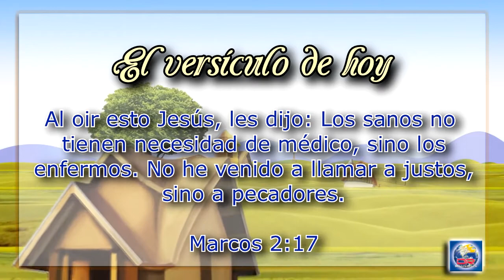Devoción Matutina Para Menores - Sábado 10 de Septiembre del 2016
LLAMANDO A UN RECAUDADOR DE IMPUESTOS

Al oír esto Jesús, les dijo: Los sanos no tienen necesidad de médico, sino los enfermos. No he venido a llamar a justos, sino a pecadores. Marcos 2:17.

De toda la gente que vivía en Palestina, ninguna era más odiada que los recolectores de impuestos. Los romanos gobernaban el mundo y ostentaban el privilegio de recolectar los impuestos a los judíos más ricos del pueblo o a los que podían conseguir la cantidad justa de dinero. Como agentes al servicio del Gobierno romano, se requería que los publicanos recaudaran impuestos del pueblo y de la tierra. Pero, como recaudadores de impuestos, podían cargar precios exorbitantemente altos sobre el pago requerido. Al robarse la diferencia, esto hacía que la profesión fuera muy rentable.

Mateo era un publicano, y los fariseos lo habían juzgado como un gran pecador por su trabajo. Pero Jesús vio en este hombre tanto un corazón listo para recibir las buenas nuevas como un futuro discípulo amante. Mateo había oído a Jesús predicar, y su corazón fue tocado. Un día, mientras estaba sentado en su cabina de peaje, levantó la vista y vio a Jesús que venía hacia él.

“Sígueme”, dijo Jesús, con un brillo en sus ojos.

Mateo estaba sorprendido de que Jesús incluso lo hubiese notado, pero sin ninguna duda dejó su trabajo y lo siguió.

Mateo estaba tan feliz que celebró una fiesta para Jesús. Invitó a sus parientes y amigos, incluyendo no solo a los publicanos sino también a otros que estaban en la escala más baja de la clase social. El rango no importaba para Jesús. Aceptó la invitación para ser honrado como invitado porque disfrutaba de tener a su alrededor y de alentar a aquellos que realmente querían aprender el verdadero camino de la vida.

Cuando los fariseos oyeron que Jesús fue a la fiesta de Mateo y hasta comió con los publicanos y los pecadores, usaron esto como una oportunidad para acusarlo. Al igual que Satanás, querían crear duda y división.

“¿Por qué vuestro Maestro come con publicanos y pecadores?”, preguntaron a sus discípulos.

Jesús no esperó a que los discípulos respondieran, y dijo a los fariseos que había venido a llamar a pecadores al arrepentimiento.

Estos líderes religiosos de corazón frío se creían superiores a cualquiera, pero Jesús les mostró que los pecadores, a quienes ellos condenaban y despreciaban, estaban verdaderamente más cerca de su Reino de lo que ellos lo estaban.